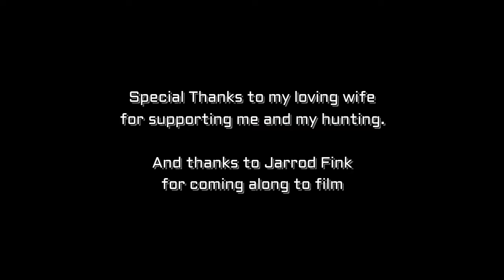TURKEY HEAD SHOT With Magnus Bull Head. Travis Glassman 2017 Kansas Archery Turkey Hunt.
I had an exciting hunt on the morning of April 6th in Kansas as a beautiful tom strutted to within 8 yards of my blind.  I made a perfect head shot with the Magnus Bullhead which resulted in a complete decapitation.